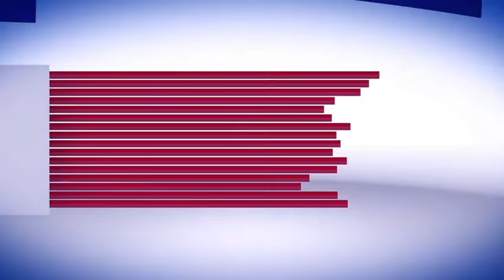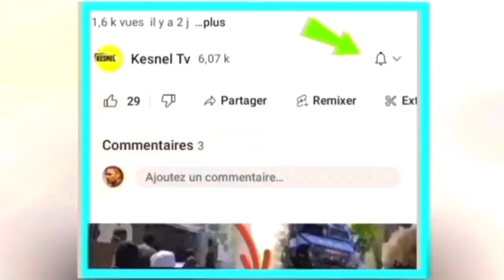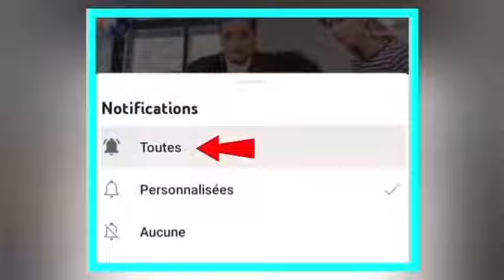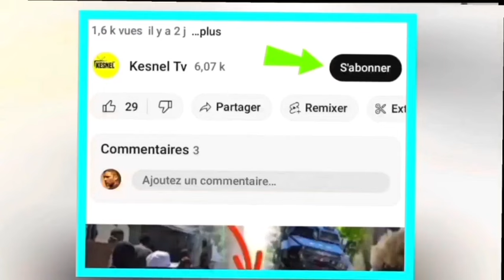nouvel cho cho 21 Mai 4300sòlda Kenya fèk antre airport la jodia anko Ariel mande tire tout bandi